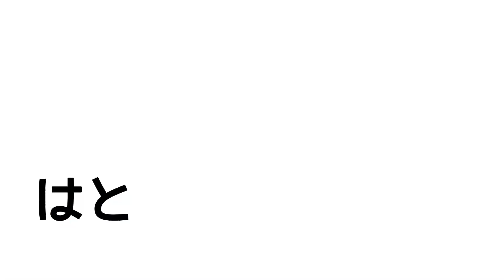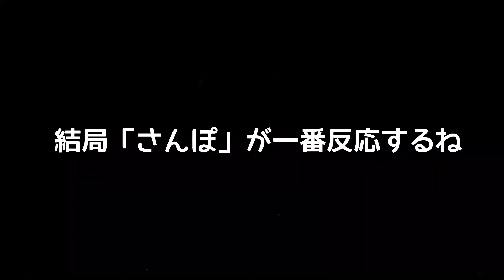ワンちゃんが反応する音を聞かせたらちっぷが可愛すぎた・・・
みなさん、どーも。癒しのちっぷっぷ【マルチーズ】いつもご視聴いただきありがとうございます。
今回の動画はワンちゃんが反応する音の検証動画です。
この動画をみながら皆さんのワンちゃんも反応するかもしれませんよ（笑）

癒しのちっぷっぷチャンネルは、マルチーズのちっぷの日常の様子を撮影した癒し動画と、ワンちゃん連れの方に参考となるようなワンちゃんオッケーな施設や場所の紹介動画を軸に活動していきます。ここがおすすめです！やここに行って欲しい！、ここに来てください！など是非ぜひ皆さんの貴重なご意見頂戴しております。DM大歓迎ですので今後とも宜しくお願いします🥺

撮影機材
オズモモバイル３↓

GoPro HERO Black 7↓